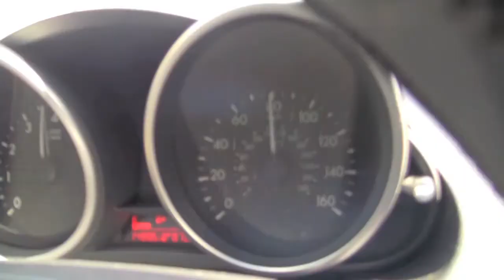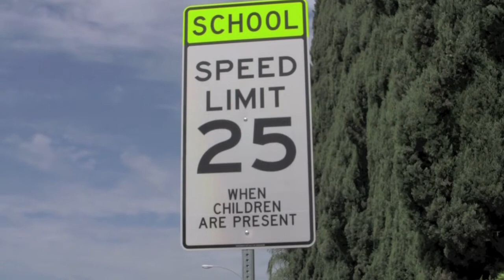Sunday Service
A short we shot in an afternoon to cut our teeth on.  Saw our mistakes and had fun.  Not porn.

Shot with a Canon HD camera, edited in iMovie, audio mixed in Logic.